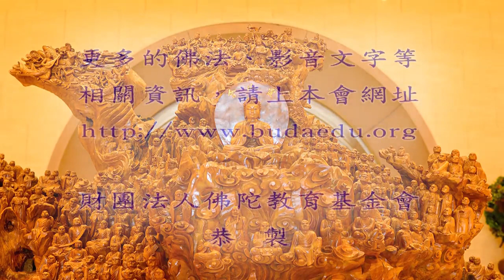廣論‧毗婆舍那--第099集/大顯法師主講